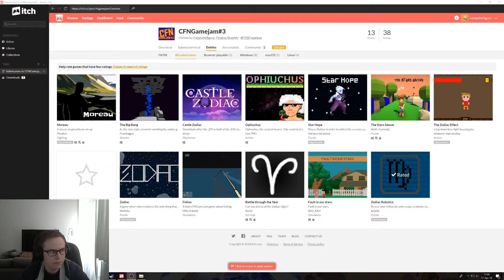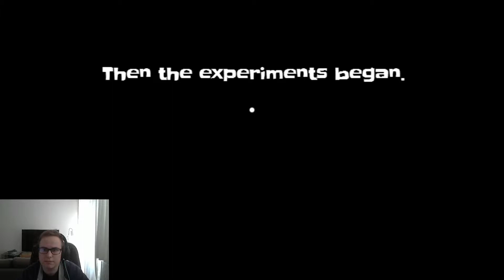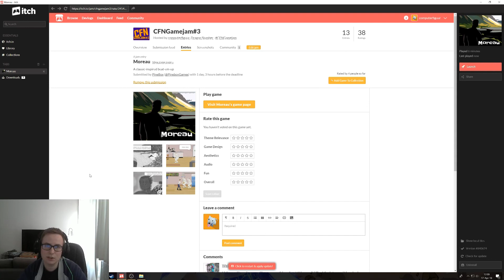CFNGamejam3 - Moreau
Itchio Gamejam by CFN Gaming
CFN Gamejam #3

Twitter hashtag

Video by: ComputerFiguur

 "NOTE: Most games shown for Let's Play or Review on the CFN Gaming Youtube channel, are given by Indie Game Developers to review, this means, they likely got the reviewed game for FREE. Our reviewers are volunteers and do this for fun. Also, Sometimes demo's of games that haven't been released yet, are previewed on this channel. We always notify the developer about this."

Video on 'CFN' "ComputerFiguur's Network. A nice group with love for indie games. We are all doing this as a volunteer and for fun. If you have any advice on making better content, please leave it in the comments below that video.

"Ember of Dreams is a gaming community for gamers all around the world. Young, old, skilled or noob, it doesn't matter, we're all gamer's and anyone who loves and enjoys games like we do, is welcome in our community Discord."
"Our aim in this community is to help people, to create a place where people who are passionate about gaming can find others who are too, a place where people can grow as individuals and maybe even learns some skills for the future."

They help indie game developers obtain helpful feedback on the content of their game press release prior to sending it out to the media! - They're great for indie game developers.